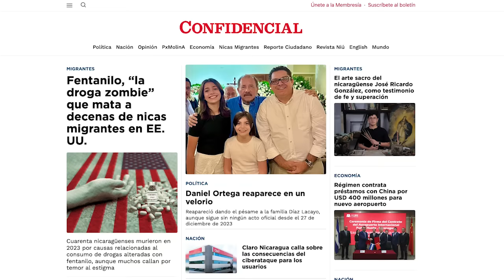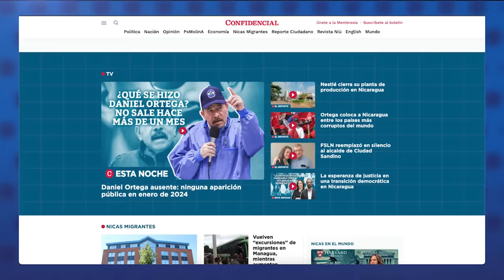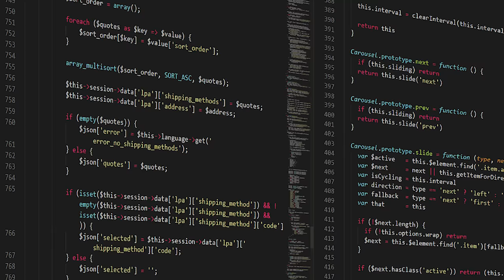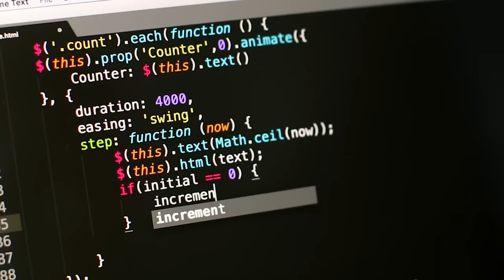Daniel Ortega reaparece en un velorio privado tras 46 días de ausencia pública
Después de 46 días sin ser visto en ningún evento público, Daniel Ortega reapareció en un velorio privado la noche del 11 de febrero de 2024, según una publicación en redes sociales.
Hasta el cierre de esta edición, los medios de propaganda orteguista no tenían ningún registro de su aparición, y el mandatario sigue sin aparecer en ningún acto oficial desde el 27 de diciembre de 2023, el día que resucitó el Ministerio del Interior.
Esta vez Ortega apareció para dar el pésame a la familia Díaz-Lacayo, por la muerte de Maria Maymi de Lacayo, esposa de Federico Lacayo Álvarez, conocido como Pitín,  quien fue su asistente personal durante varias décadas, desde los años ochenta, y se retiró hace algunos años.

En otras noticias:
- Fentanilo, “la droga zombie” mata a decenas de nicas migrantes en EE. UU.
- Claro Nicaragua calla sobre las consecuencias del ciberataque para los usuarios